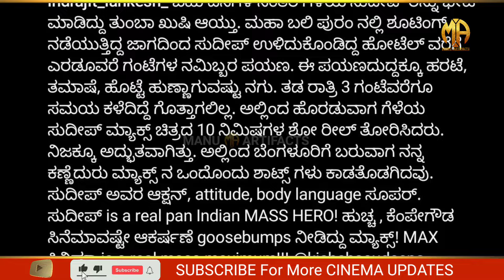ಕಿಚ್ಚ ಸುದೀಪ್ ಮ್ಯಾಕ್ಸ್ ಸೆಟ್ ನಲ್ಲಿ ಇಂದ್ರಜಿತ್ ಲಂಕೇಶ್ ಮತ್ತು ಕಾರ್ತಿಕ್ | ಒಂದು ಬಿಗ್ ಮಾಸ್ ಸಿನಿಮಾ Max |Sudeep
ಕಿಚ್ಚನ ಪವರ್ ಫುಲ್ ಲುಕ್ ಗೆ ಇಂದ್ರಜಿತ್ ಲಂಕೇಶ್ ಫಿದಾ, ಮ್ಯಾಕ್ಸ್ ಬಗ್ಗೆ ಏನಂದ್ರು ನೋಡಿ